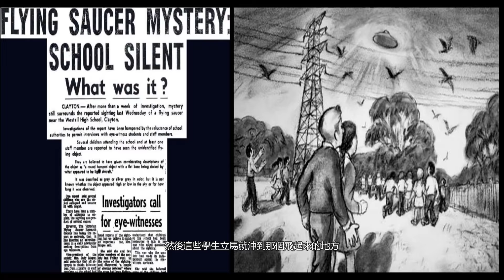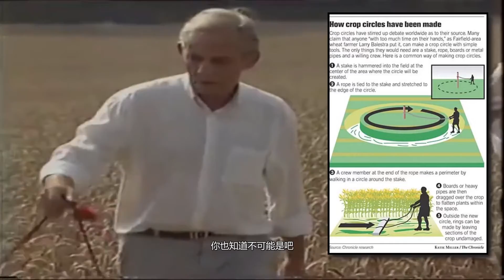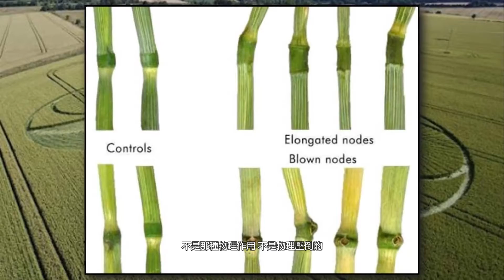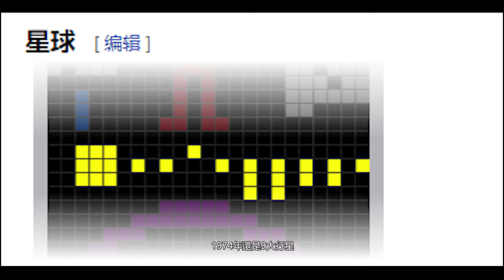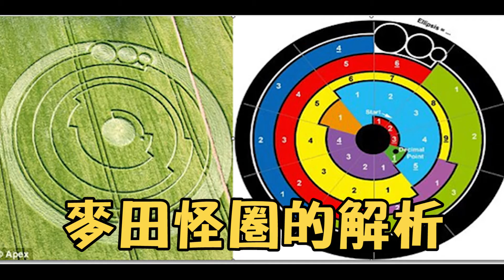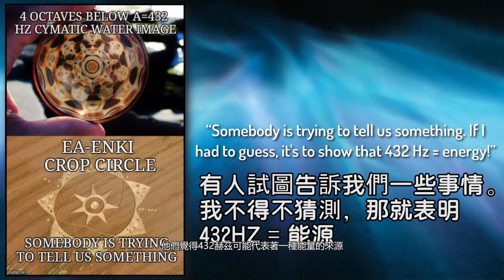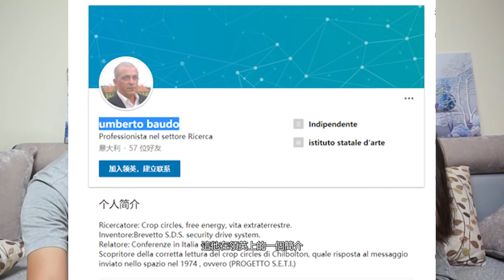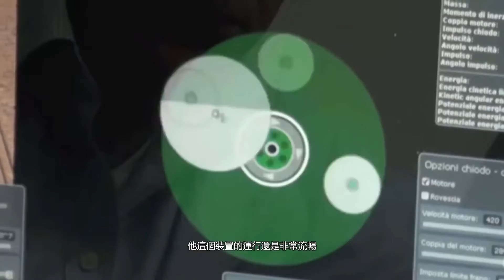神秘的【麦田怪圈】：外星人的信息？阿努纳奇的启示？一切都要从无限能源说起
阿雷西博麥田圈是外星人的回信？
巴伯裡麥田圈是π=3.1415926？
義大利瓦布萊索基耶麥田圈是阿努納奇的啟示？
這些帶有各種加密信息的麥田圈為什麼會出現在地球？
誰製造了這些麥田圈？
一切都和無限能源有關。